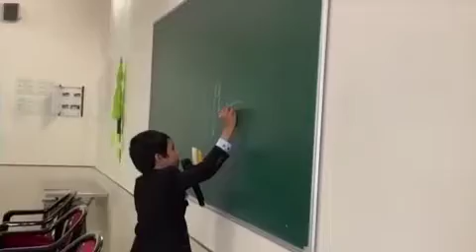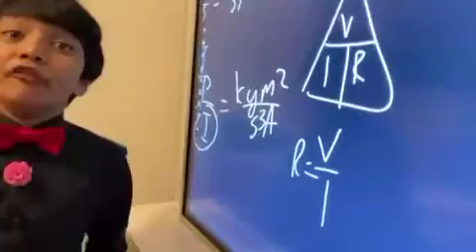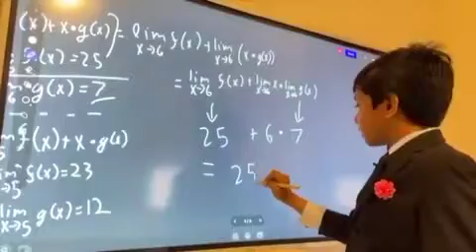The world youngest professor